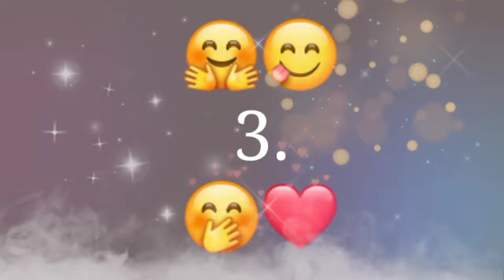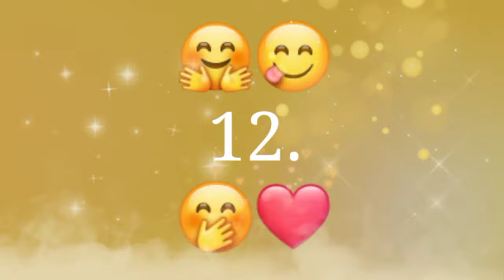Top 15 lucky Name 🎁 | Top 10 lover name 🥰 | s name love gift | r name love gift